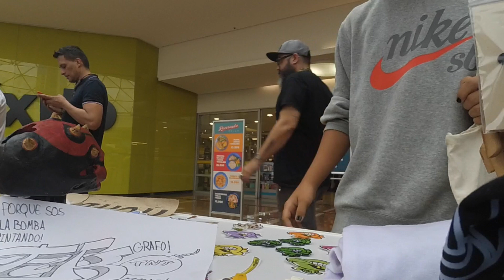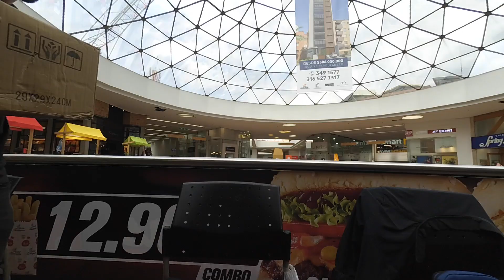Parche de Urban Fest en Unicentro, doy una charla sobre creación de contenido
Hey cómo van? otra entrada en esta chimba de parche, espero les guste el video y que a pesar de que no mostré toda la charla lo que dejé me pareció pertinente para el video, salud y gracias a todos por tanto apoyo.

escríbeme a mi correo electrónico